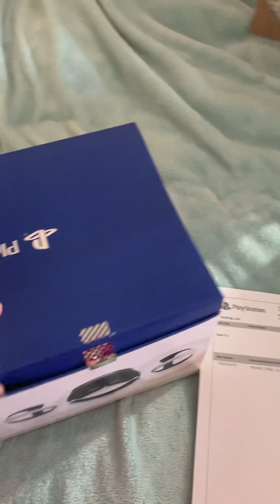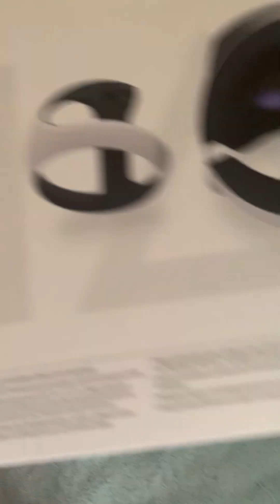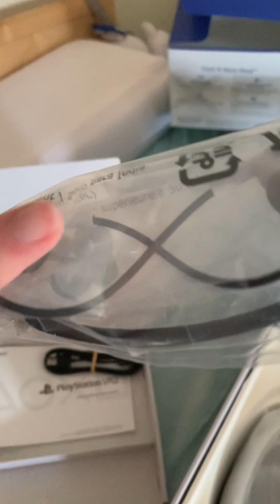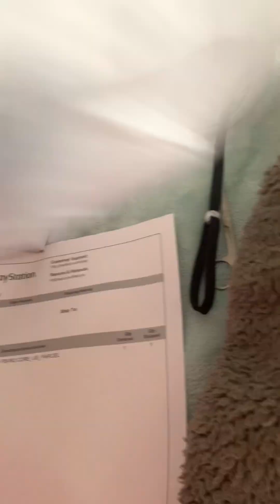Unboxing the PlayStation VR2